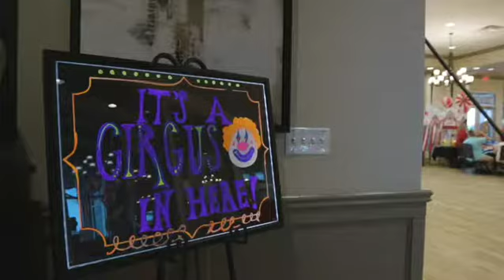Knockout Entertainment Circus Party